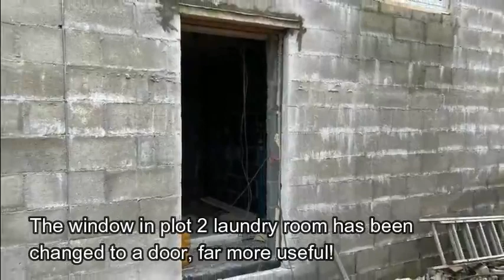Foxtail Meadow Wk 76 - drains, rendering, plastering, tiling, fireplace beams, painting,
Week 76 -
Manhole and drains - the manhole was reset and the pipes laid to join Honnacotts Meadow.
Gardens - work continued on the gardens.
Rendering - scratch coat went on internal walls of garage of plot 1.
Plasterboarding - continues in plot 2
Plastering - plastering continues in plot 3
Fireplace beams - have been put in place  in plot 1 and are ready to be plastered to.
Ensuites - great to see the porcelain slate floors going down.
Painting - with scaffold down on plot 1, looks great with first coats of paint going on.

A 18-month project to create 5 beautiful, homes, inspired by old country buildings, filled with character combining old and new. A wealth of natural materials in energy efficient homes. Weekly updates on progress on our channel.